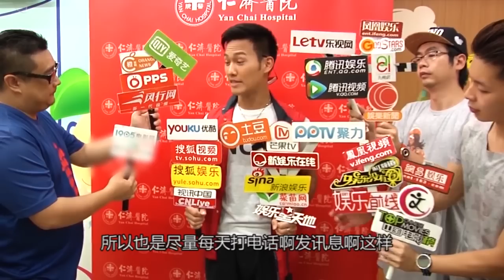《芒果捞星闻》赵雅芝承认新剧加美肌效果 Mango News: Angie Chiu Got PS In Her New Drama【芒果TV官方版】